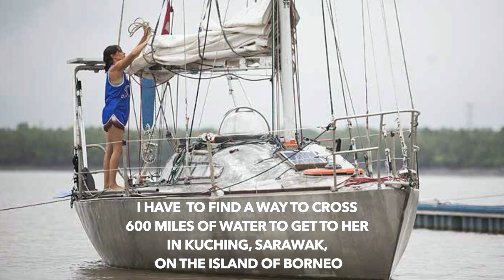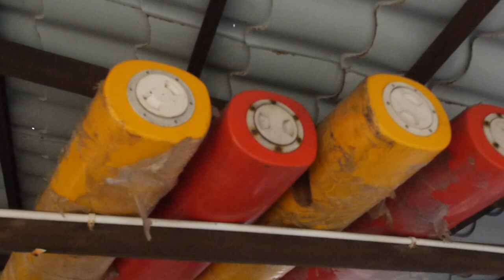Sailboat Search in Malaysia by Bicycle - Ep# 128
I'm on my bicycle again from Singapore to Malaysia in search for a small sailboat to get me 600 miles to Kuching, Sarawak, on the island of Borneo.

I'm travelling around the planet without ever using motorized transport. I started this journey in Toronto, Canada in July of 2015 and intend to circumnavigate back to where I started.  Enjoy the Routes of Change Adventure Travel Vlog Series and binge watch all 100+ Episodes from the beginning

In this weekly adventure travel series (New video every Sunday) I will share my day to day experiences of what it’s like to travel around the earth under my own power (and plenty of help from people and the wind). Loads of epic adventure videos I’m happy to share with you.

Join me and the Routes Crew for community and exclusive behind the scenes access

SPOILER ALERT:!!

/1ebJv0C7kmX8LcRpQUNQoB?si=57o3-Id8RBqWbTNOH-_CJQ

Markus

p.s. The Routes of Change channel is now available in 13 different languages (dubbed).